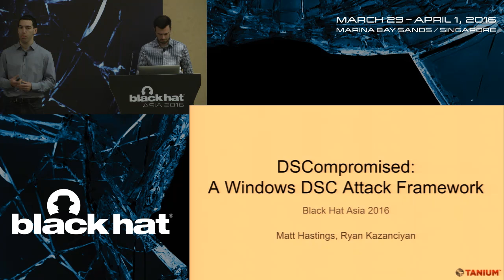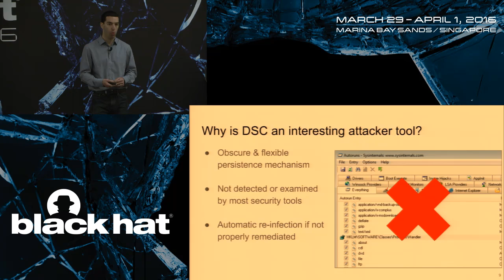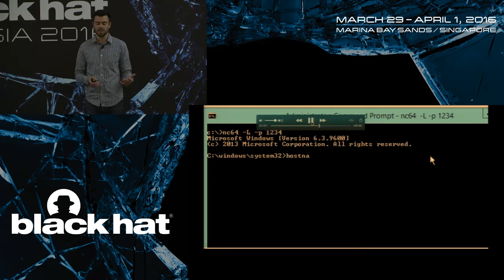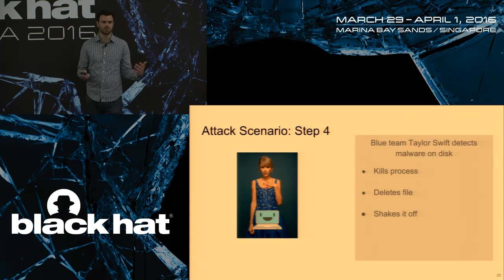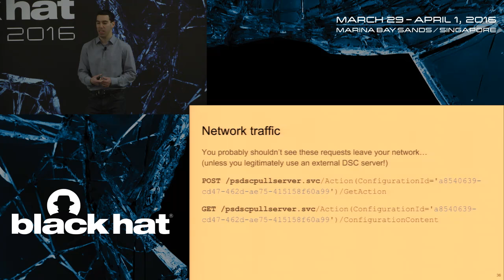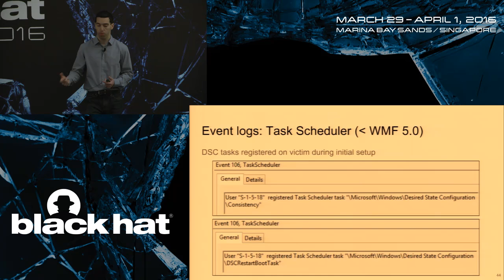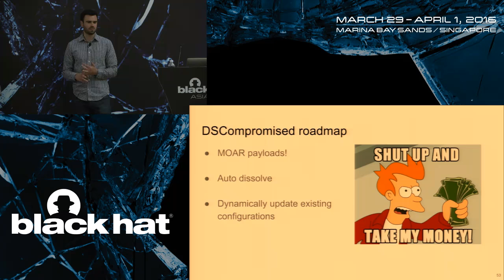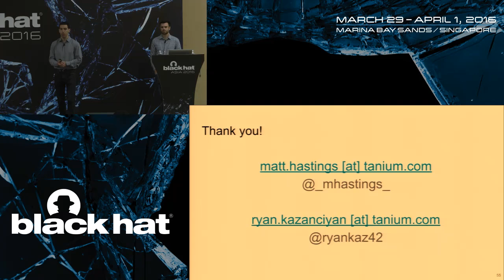DSCOMPROMISED: A Windows DSC Attack Framework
by Ryan Kazanciyan & Matt Hastings

DSCompromised is a PowerShell-based toolkit that leverages Windows Desired State Configuration (DSC) for command-and-control, malware persistence, and automatic re-infection of compromised systems. Never heard of DSC before? Worry not! We'll first explain the basics of how DSC, Microsoft's next-gen enterprise management technology, works - and how it can be controlled and abused by an attacker. Next, we'll walk through the steps necessary to use our DSCompromised framework to set up a command-and-control server, generate payloads, infect a victim, and even restore a remediated system back to a compromised state.

Finally, we'll pivot from the attacker/red team perspective to that of a blue team defender or incident responder. We'll illustrate the signs that DSC might be abused on a compromised system, and how to detect and investigate the forensic evidence it leaves behind. This presentation includes source code and on-screen demonstrations of multiple attack scenarios.